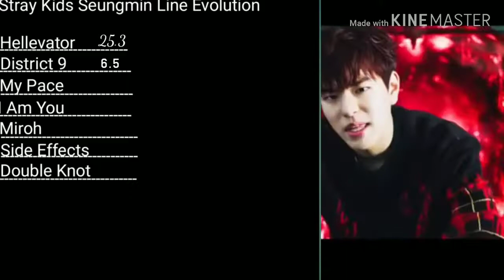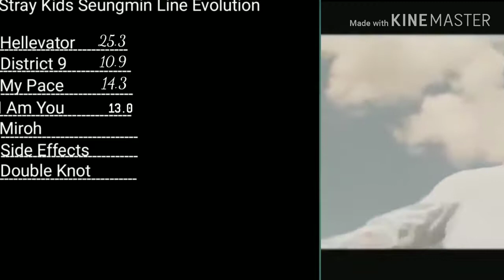Stray Kids Seungmin Line Evolution